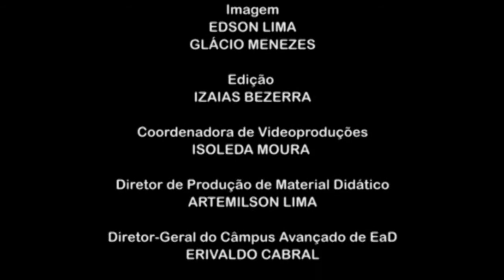Videoaula Maria Kassimati Apresentação de Língua Inglesa I 2014